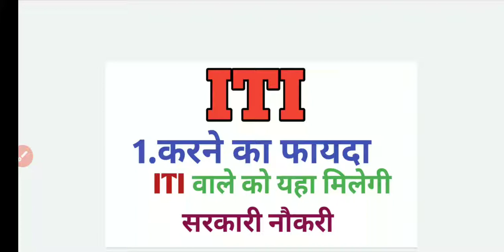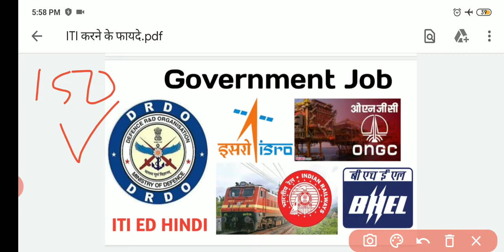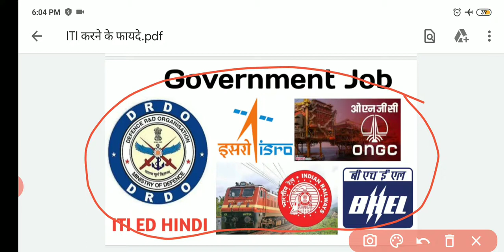ITI करने के फायदा | iti करे या नही | ITI after government job | आईटीआई करने के बाद क्या करे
ITI  करने के फायदा |   आईटीआई करने के बाद क्या करें।iti करे या नही | ITI after government job | benefits of ITI in Hindi | iti ed

दोस्तो अगर आप लोगों iti के फायदा के बारे में जानना चाहते है तो में बतादु की iti करने के बाद आप लोगो को बहुत सी government (सरकारी) कंपनी में नौकरी (job) करने का मौका मिलती है जैसे isro, drdo, bhel,ntpc,rrb,alp, technician,rrb alp, इत्यादि भारत सरकार की संसथा में काम करने का मौका मिलेगा अगर आप लोग isro के बारे में जानना चाहते है ofb के बारे बे जानना कहते है| iti कहा से करे | 10th after best iti trade |  iti  के बाद सरकारी नौकरी कहा मिलती है |  iti के बाद सरकारी नौकरी कैसे पाये |  iti से सरकारी नौकरी |iti करने से कौन सी नौकरी मिलती है-iti करने से क्या फायदा है|आईटीआई करने से क्या होता है।
आईटीआई करने से क्या लाभ।